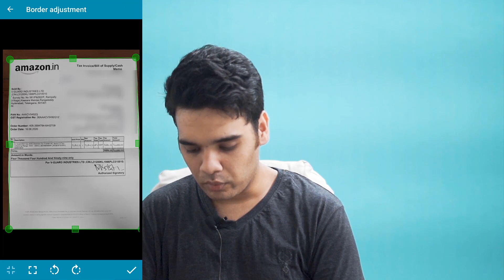Best camscanner alternative app in 2020 | Camscanner banned in India | Which app to use now?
Camscanner App has been banned by the Indian government. So which is the best alternative app of the Camscanner in 2020? Let’s find out in this video.